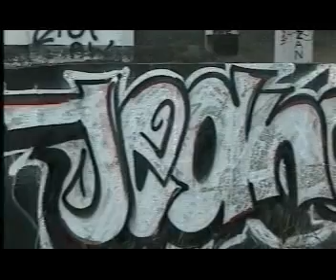Syndesmo - Jedna sila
Klip grupy Syndesmo, Ruda Slaska - Bykowina